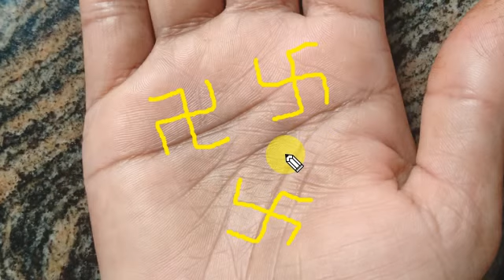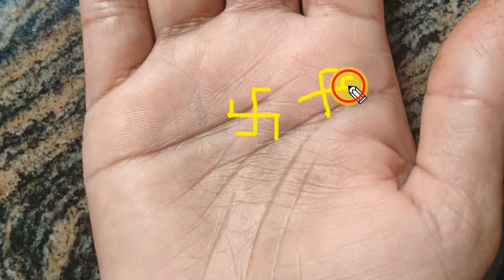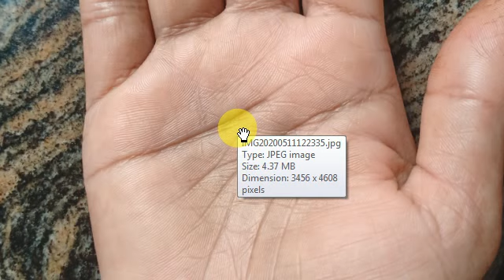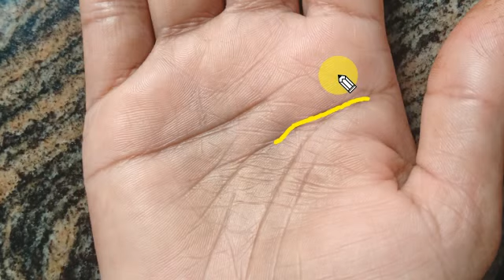swastika स्वास्तिक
owned by_ RANG-Astro
@kanak rang-astro @rang-astro